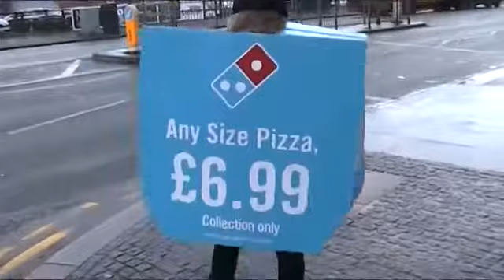Transport & Travel Northwest England & Yorkshire Railways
Transport & Travel NorthWest England By Roy WEST & Yorkshire Railways